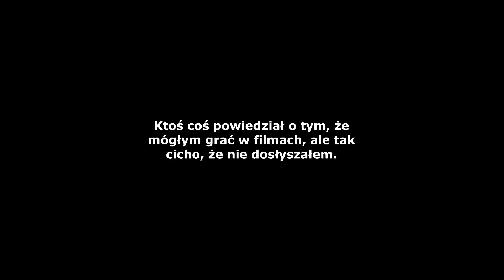Przygody kierowcy "Karma wraca"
Youtube chciał, żebym wam coś opowiedział o tym filmie. Ma on ze 2,5 gb, koder MPEG-4, trwa mniej niż chciałbym, żeby trwał, ale muszę się pozbywać materiałów z dysku.